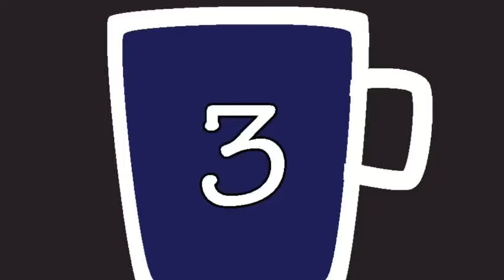What can the smartest kids in the world teach parents and educators?